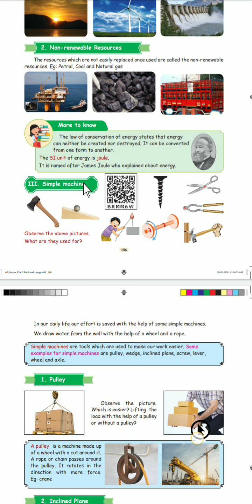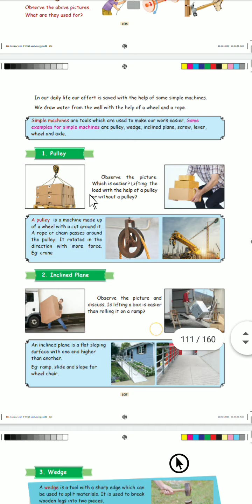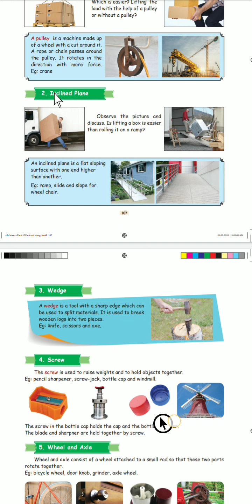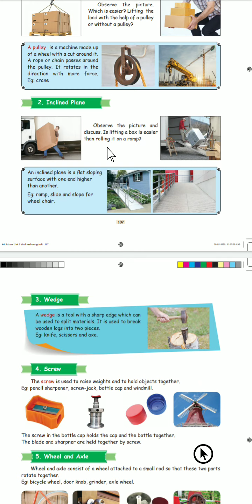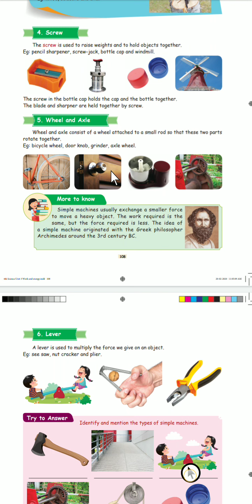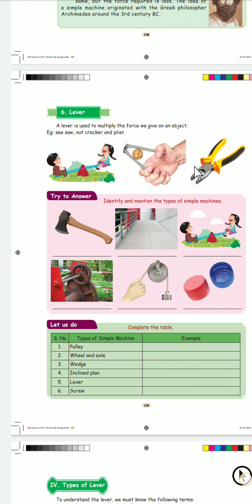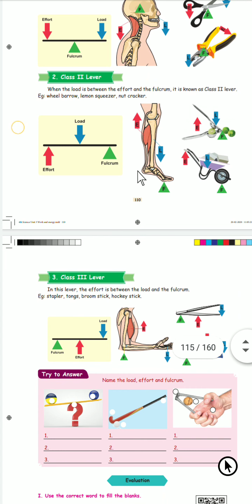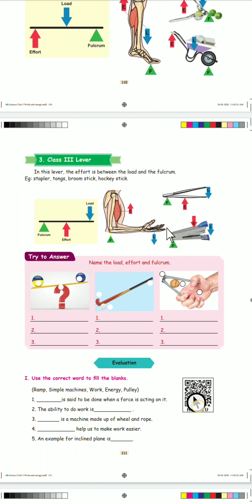IV Std, Work and Energy (Part 2)